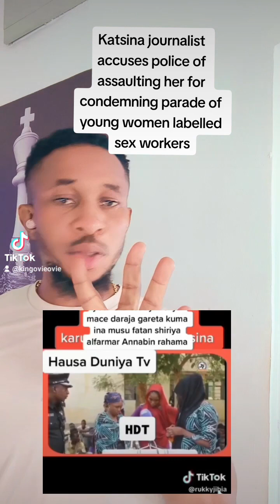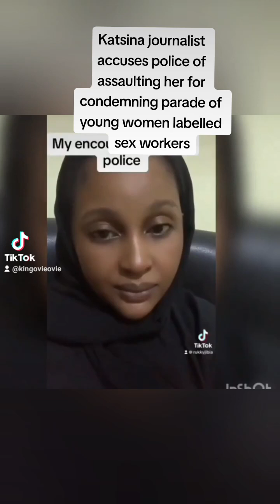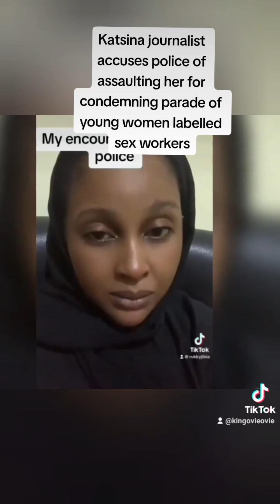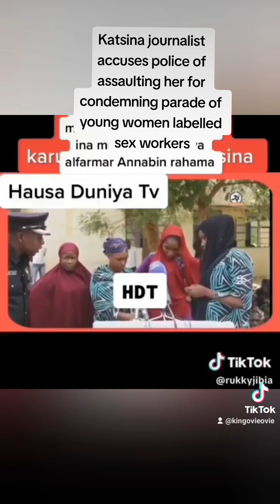Katsina journalist accuses police of assaulting her for condemning parade of young women labelled xx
Katsina journalist accuses police of assaulting her for condemning parade of young women labelled sex workers

A female  journalist, Rukayya Aliyu Jibia, has accused the men of the Katsina State Police Command of assaulting and detaining her over a TikTok video she made, calling on the police to stop parading suspects before the media until they are proven guilty by the court of law.

In the video, Rukayya, a correspondent at Tambarin Hausa TV, had called out the spokesperson of the State Police Command, CSP Gambo Isah, over what she described as an unfair media parade of three young women, accused of being prostitutes.

In a video posted on Twitter, Rukayya explained how the police blocked her while she was driving, confiscated her phones and forcefully took her away in their vehicle.

The journalist said she is currently in hiding because her life is in danger.

“Few days back, the Katsina State Police Command paraded four young ladies, between the ages 19-23, claiming they were into prostitution,” she explained.

"Upon seeing that video, I recorded a video on my personal TikTok page, where I quoted a section in the Nigerian constitution, which I suggested to the police that they should have taken the girls to court until they are proven guilty before parading them before parading them before the press,"

The next day, I received a call from the PPRO, inviting me to the Emir's palace, saying that the Emir wants to see me,"

“I was on my way to the Emir's palace when Gambo Isah and his boys came with four cars and blocked my way. They dragged me out of my car and they broke my phone. I sustained injury,"

“They dragged me to the Emir's palace. Gambo Isah told the Emir that I am responsible for looking down on the police and undermining their authority, sabotaging my work,”